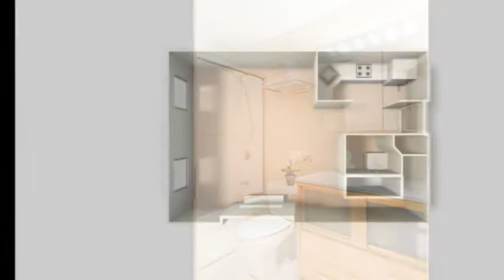241 Beacon Street 2